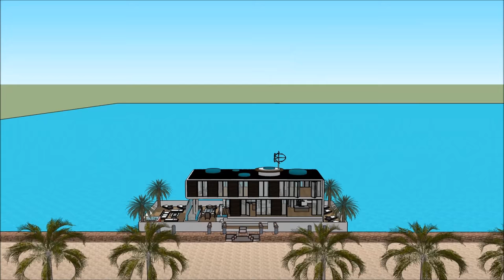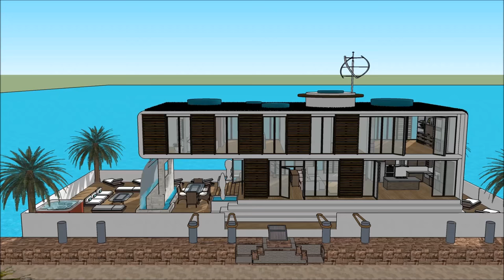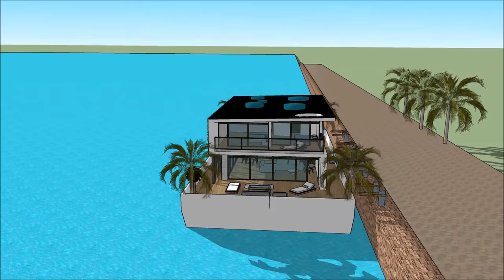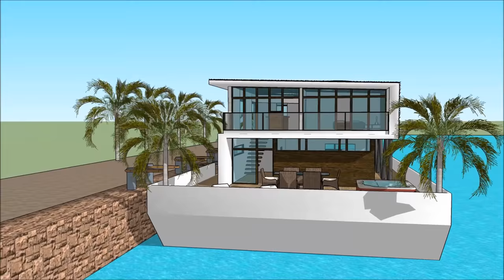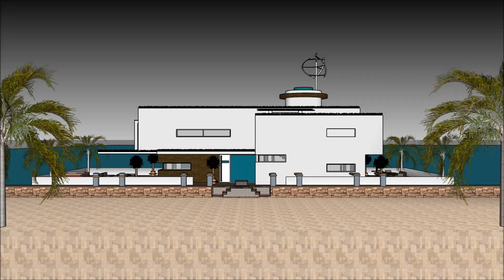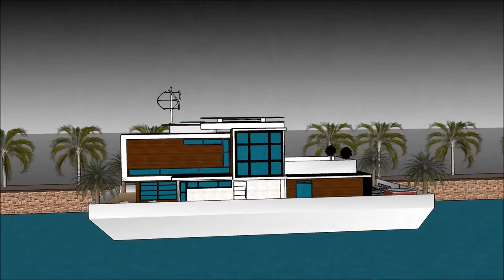Houплавучий домat no 1 в Москве Holland Amsterdam Russia boathouse во всем мире морская жизнь o que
Houплавучий домat no 1 в Москве Holland Amsterdam Russia boathouse во всем мире морская жизнь o que  Создан для поддержания качества жизни:

Houплавучий домat no 1 в Москве Holland Amsterdam Russia boathouse во всем мире морская жизнь o que  Включает в себя Экстравагантный дизайн баржи, готовый для экстравагантного пользователя арендовать баржи Houseboat

Houплавучий домat no 1 в Москве Holland Amsterdam Russia boathouse во всем мире морская жизнь o que  есть три уровня с подвалом под ним, которые состоят из всех удобств, необходимых для арендатора. В отеле Houseboat Barge есть уникальный современный современный дизайн с уникальными архитектурными особенностями. Он имеет собственную гостиную с великолепным видом на залив.